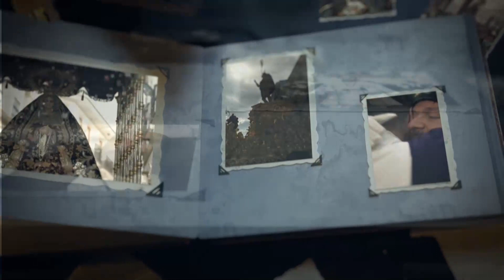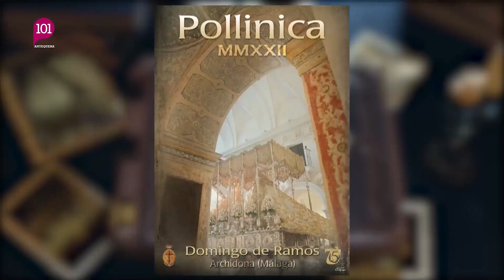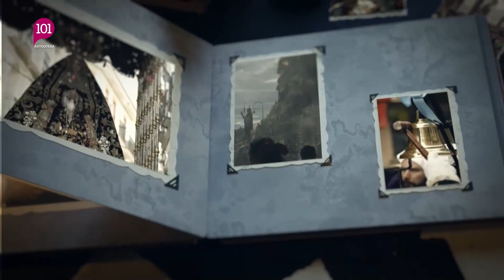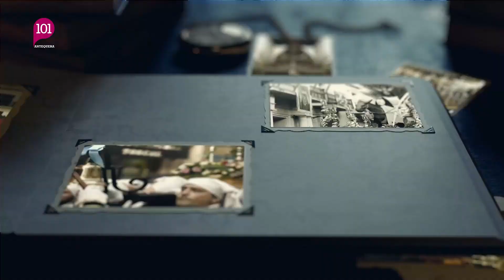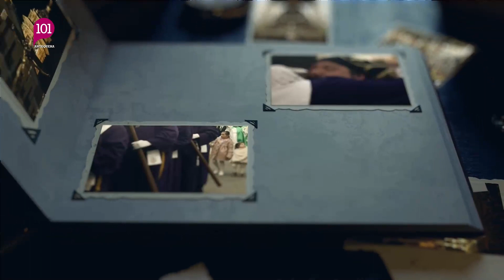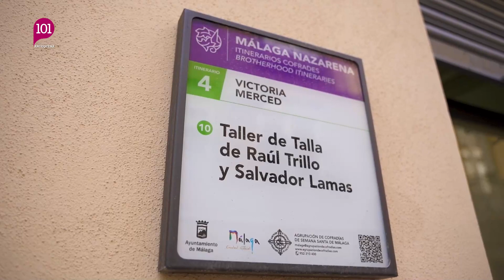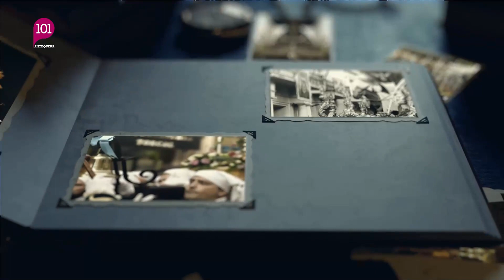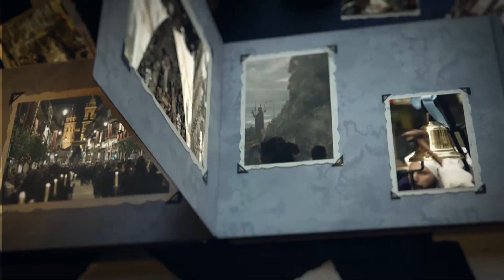Hermanaco 16 marzo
Presentado por Antonio Jesús Palomo